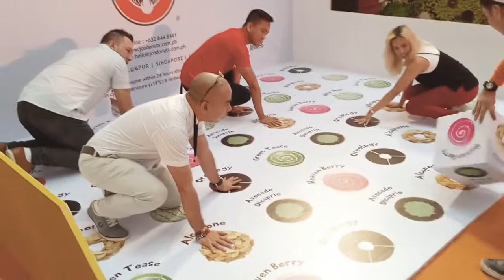JcoWonderland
JCo Donut opened a Wonderland for kids and kids at heart